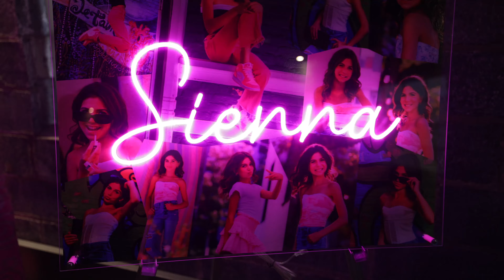Behind the Scenes: Watch the XE team prepare for success at Sienna's Bat Mitzvah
Here's a quick sneak peek, behind the scenes as the Xplosive team, led by MC Dylan Weisman preps his team for success.   This party took place at the incredible 18 Label Street venue in Montclair, NJ.  Watch how Dylan eloquently prepares his crew for a stellar and streamlined performance.

With proper preparation, the right team in place, confidence and a positive mentality, Xplosive Entertainment takes bar and bat mitzvahs to the next level!